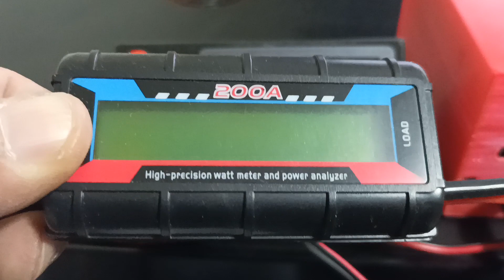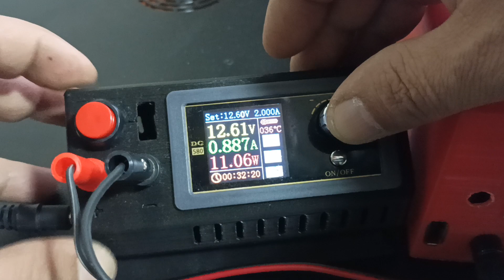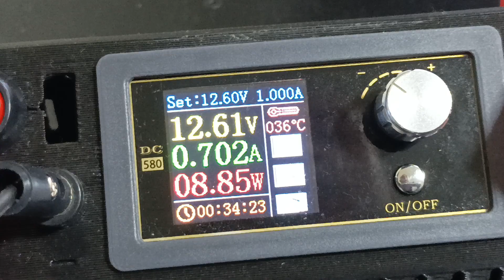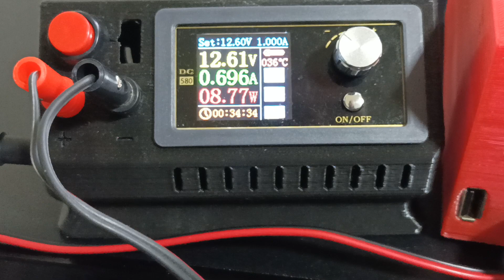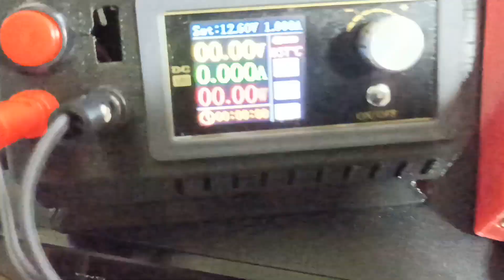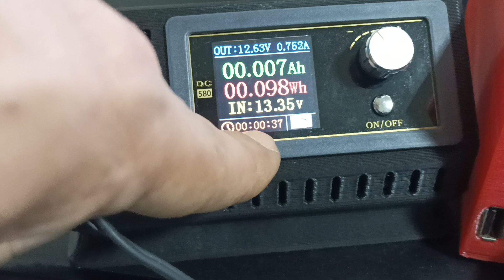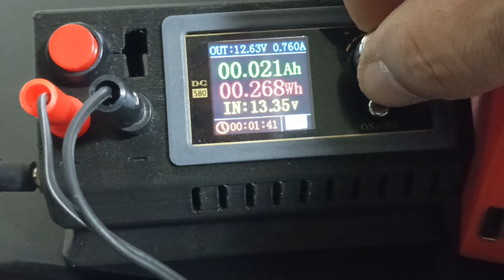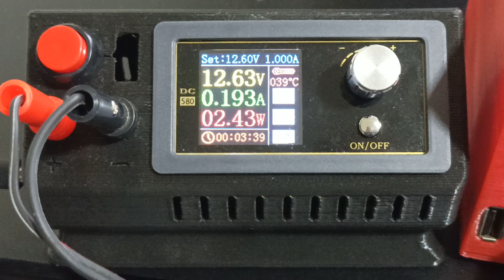DC-580 Modulo de fuente de alimentación ajustable convertidor de Buck-Boost controlado digital